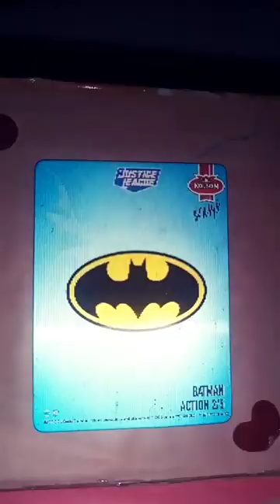Which is most beautiful?